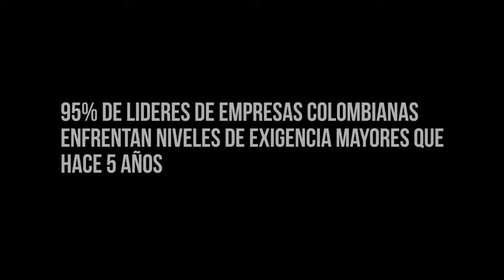Lidera, Crece, Transforma - CoSchool